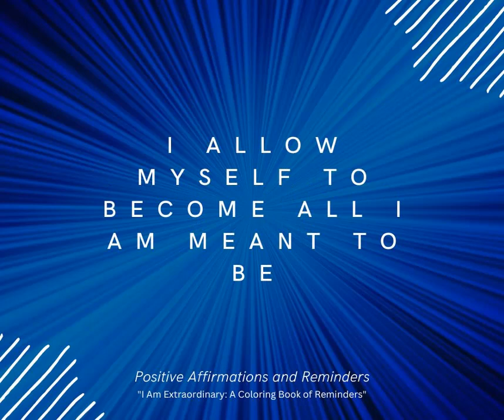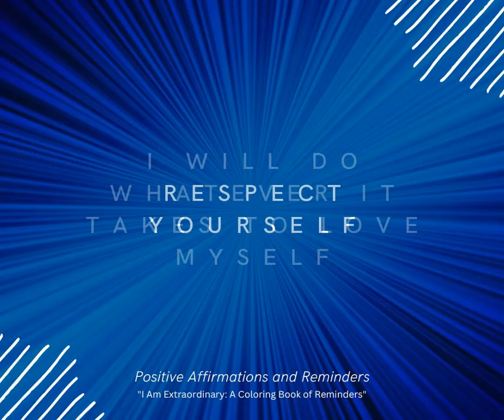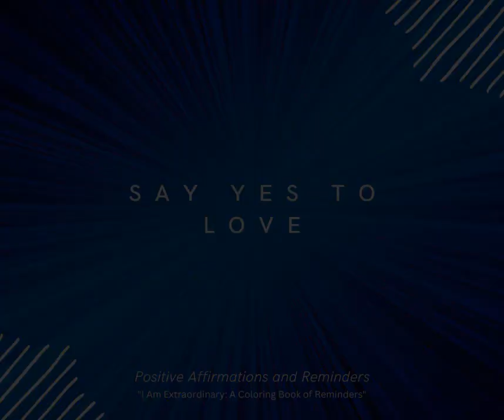Positive Affirmation Challenge: "I Am Extraordinary"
Positive Affirmation Coloring Books with a Zentangle Twist

If you like coloring books, zentangle art, and positive affirmations, then this is for you! The positive affirmations featured in this video are featured in the following coloring book.

Affirmations/Reminders include:

I am Extraordinary
I am me
Celebrate you
I am free to be me
I allow myself to become all I am meant to be
I am worthy of the very best in life
I stand up for myself
I expect good things to happen to me
Decide to have a good day
I can achieve great things
Watch out world, here I come
You sharing you is your greatest gift
I am creating everything I love
It is safe to experience life fully
I will do whatever it takes to love myself
Respect yourself
You have unique energy
Embrace your crazy
There is nobody else like me
My superpower is love
Inspire others
I am powerful
Loved for who I am
What makes you come alive?
I am proud of myself
I love being my best self
I approve of myself
I love and accept myself
I am open to new ideas
Say yes to love

“I Am Extraordinary: A Coloring Book of Reminders”
Amazon US
Amazon UK
Amazon CA
Amazon AU
Amazon JP

Why are positive affirmations useful?

Words have power. The words we use to describe ourselves are important. Words form our perceptions and beliefs. When you change the words you use, your life changes as well.
Experts in health and fitness say to start your day off right with a good breakfast, proper hygiene and a little exercise…the physical stuff. But what about the mental stuff? The human mind is an incredibly powerful system, and we can use this power to our advantage with simple programming techniques.
Start changing your life and your habits by giving yourself better messages. We are all capable of change. I invite you to ask yourself what kind of life you truly want to live, and if you are ready to live it. Now is the time to move beyond believing that you are not the extraordinary human being that you are.
Use these positive affirmations as just another tool in your spiritual journey to get your mind on your side as you usher in loving abundance in every aspect of your life. Find what resonates with you and choose to change the words you use about yourself for the better.

For more information on positive affirmation coloring books and challenges, please